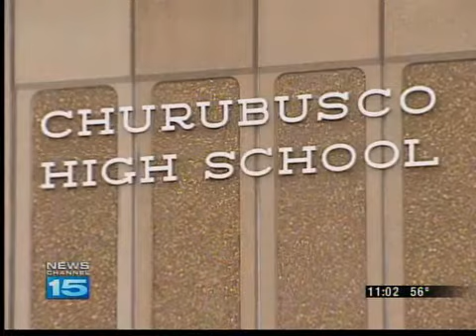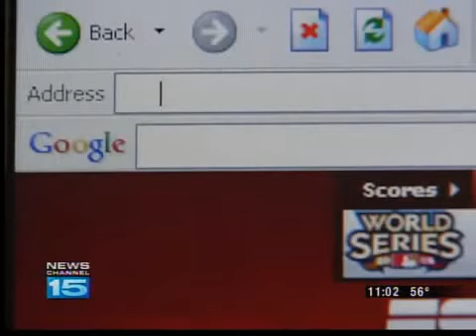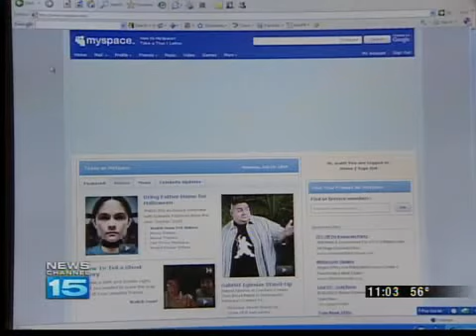Sexy pics spark Churubusco lawsuit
A local school system is facing a lawsuit over the way it handled some racy student pictures on the internet.